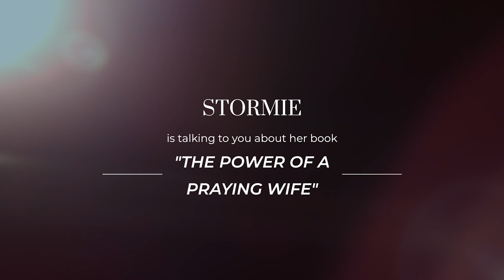Episode 3: Praying for His Work and Purpose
PURCHASE: The Power of a Praying® Wife - *
*** Over 10 million copies sold! ***

The Power of a Praying® Wife is not a means of gaining control over your husband. It’s laying down all claim to power, in and of yourself, and relying on God’s power to transform you, your husband, your circumstances, and your marriage.

In this series, bestselling author, Stormie Omartian, will show you how to pray for God to empower your prayers for your husband, pray for yourself as his wife, pray for his work and his purpose, and pray for his priorities.

You don’t have to leave your marriage to chance. You can fight for it in prayer, and not give up, because if we are praying, there is hope.

The Power of a Praying® Woman
Prayer Warrior
The Power of a Praying® Parent